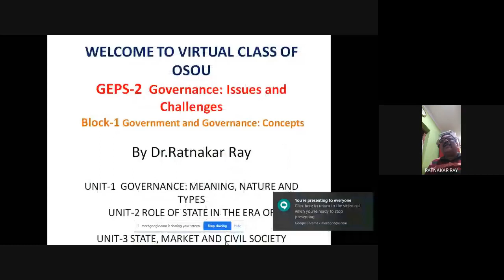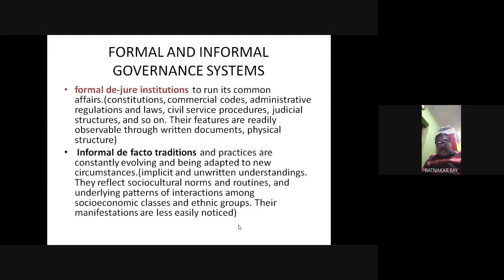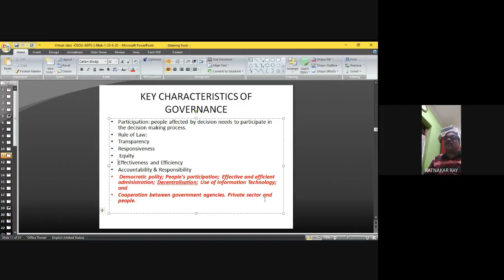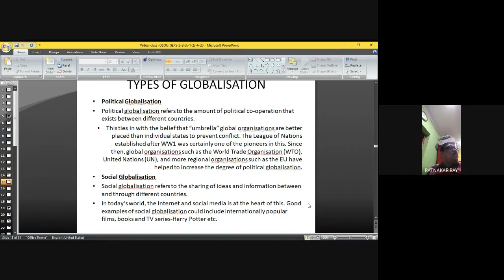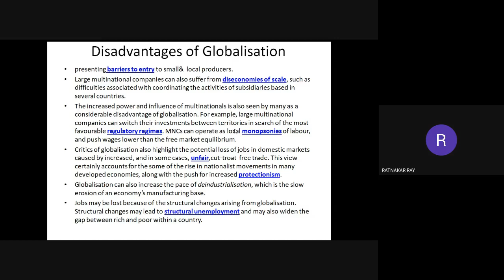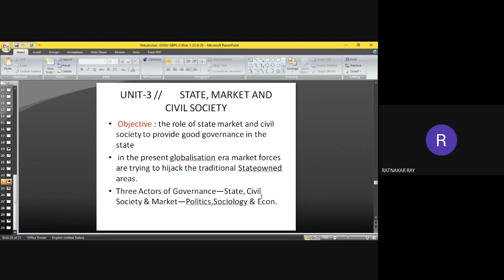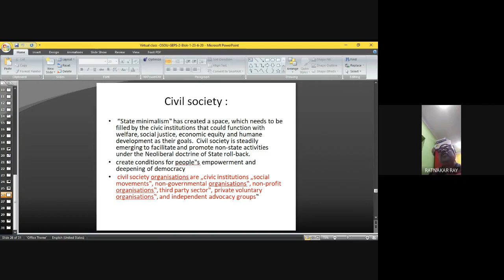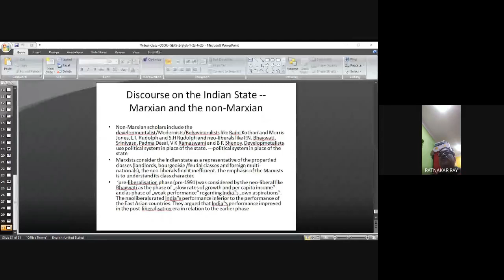GOVERNANCE: ISSUES AND CHALLENGES ( Government and governance : concept) (GEPS II, Block –1)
PROGRAMME: GEPS 02, 2ND SEM. BACHELOR DEGREE
COURSE: GEPS II, BLOCK-1

RESOURCE PERSON: Dr. Ratnakar Roy
Reader in Political Science, Kishorenagar College, Cuttack